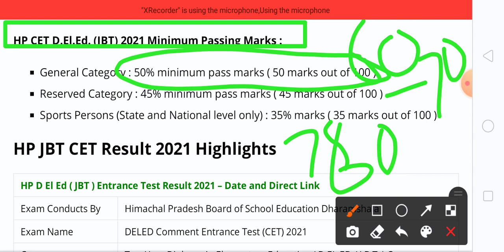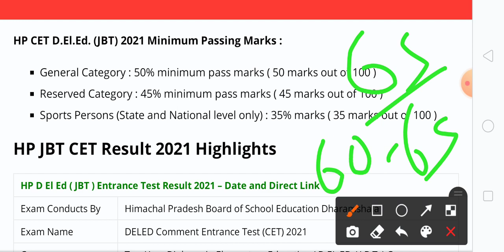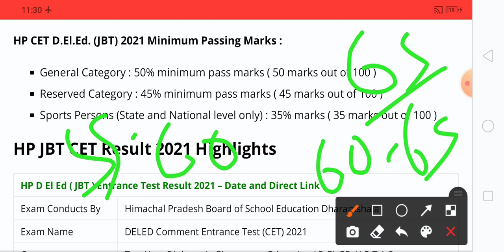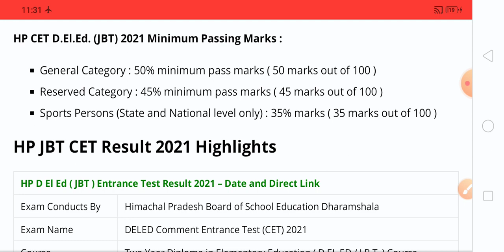Himachal Pradesh JBT D.el.ed Minimum marks for government college diet 2021 | HP Jbt Cet Deled mark